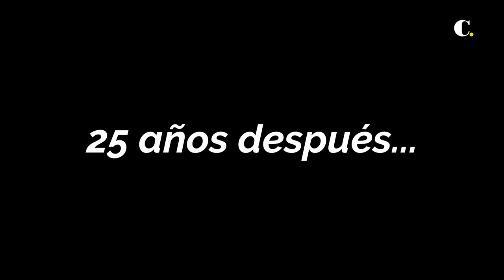Yudy, la actriz de la Vendedora de Rosas, es mucho más que "Fuck You Men Gonorrea" | El Colombiano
“Siento que me estigmatizaron como la gamina de Medellín”: reapareció Yudy, la de La vendedora de rosas.

Marta Correa tiene 42 años y cuatro hijas. Estuvo radicada en Chile y regresó a Medellín, al barrio que la vio crecer. EL COLOMBIANO la visitó en su casa.